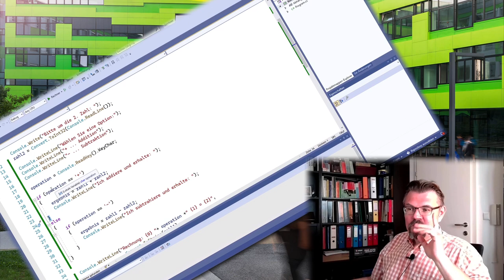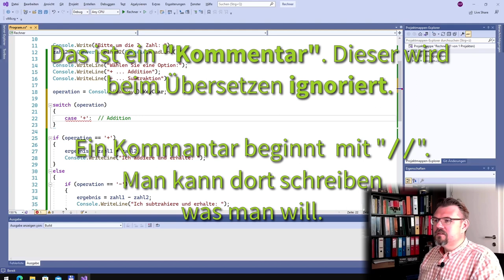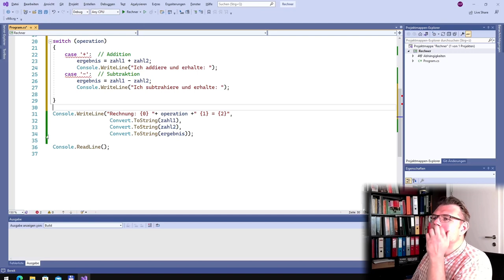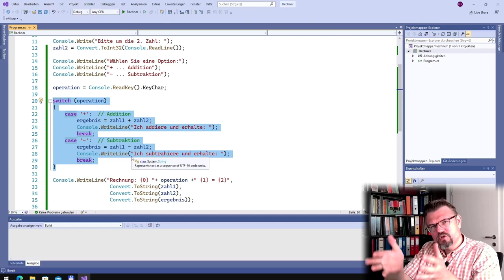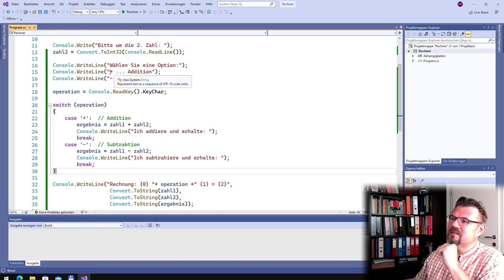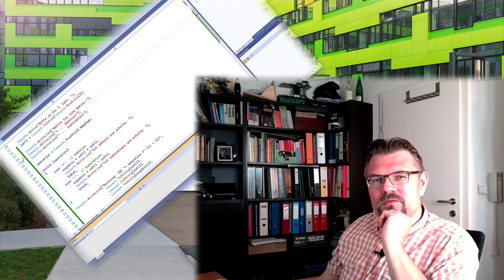CS 13: Switch Statement (Anwendung)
Ein weiteres wichtiges Statement: switch. Hier in der Anwendung